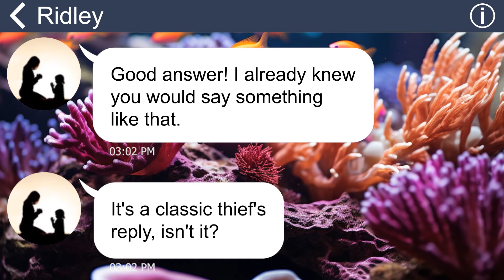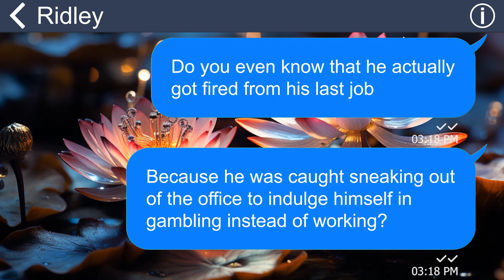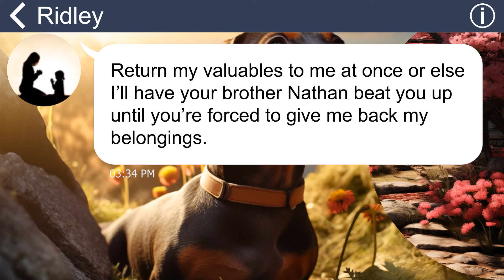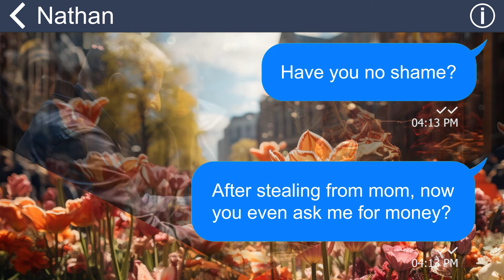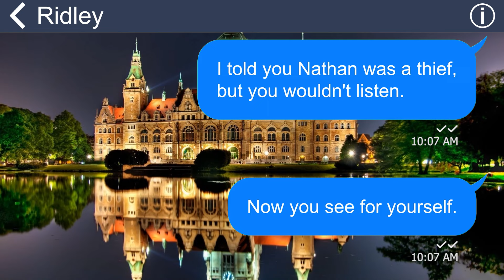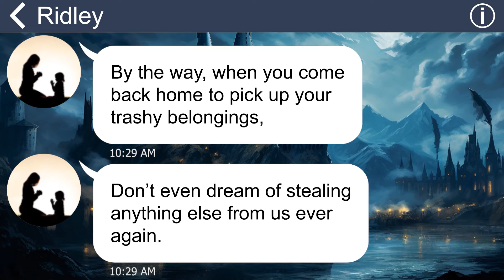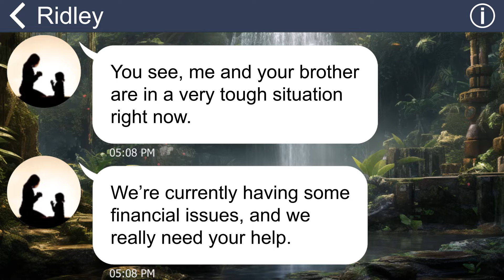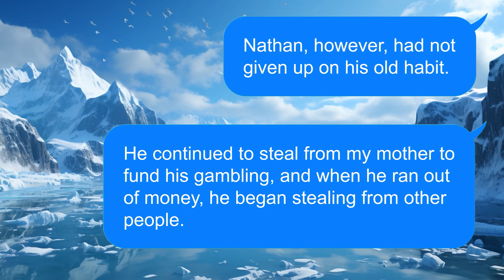[Apple] Mom accuse me of stealing her jewelry & evicting me, but without me more things went missing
Summary: "When my mom noticed that her valuables were constantly missing, she immediately accused me of stealing from her. Even though I showed her proof that my brother had been taking things from her without permission, she still didn't believe me. She evicted me from the house, not realizing it was a big mistake”.